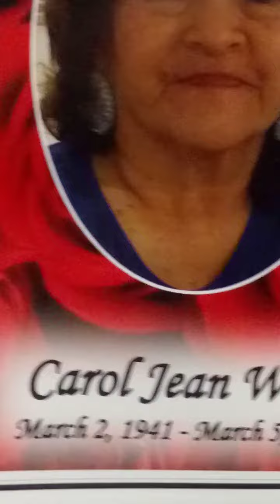Minister Silverhorn played Amazing Grace on the flute at my Aunt's funeral.